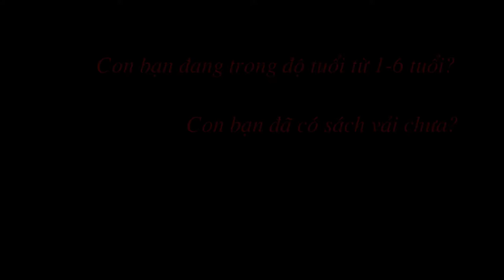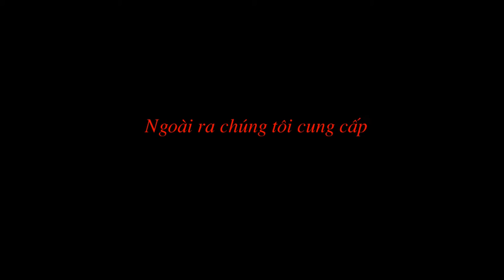đồ handmade vải dạ nỉ - sách vải cho bé - đồ chơi thông minh không thể thiếu cho trẻ em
đồ handmade vải dạ nỉ - sách vải cho bé - đồ chơi thông minh không thể thiếu cho trẻ em | Handmade by Dzung Mac
5 - how to make Carnation paper flower - cách làm hoa cẩm chướng bằng giấy gói bánh danisa
4 - How to make Orchids paper flowers – Cách làm hoa lan hồ điệp từ giấy nhún
2 - Quiet book / Sách vải - đồ chơi thông minh của bé Hoàng Lâm 3 tuổi | by Dzung Mac
3 - Đồ chơi thông minh cho bé 1 tuổi 2 tuổi - sách vải - quiet book | by Dzung Mac